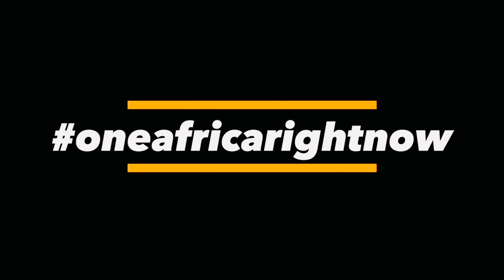WHY AFRICA: 16 DEAD, 28 MISSING IN DJIBOUTI MIGRANT BOAT TRAGEDY! | ONE AFRICA ASAP!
JOIN Membership